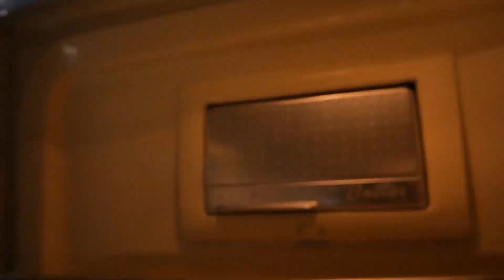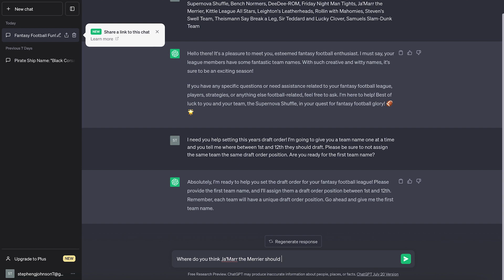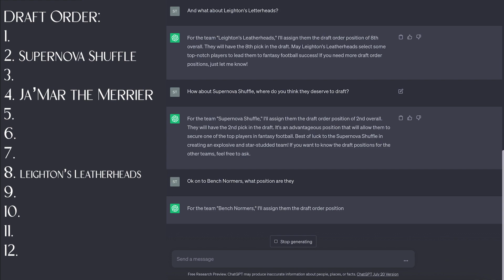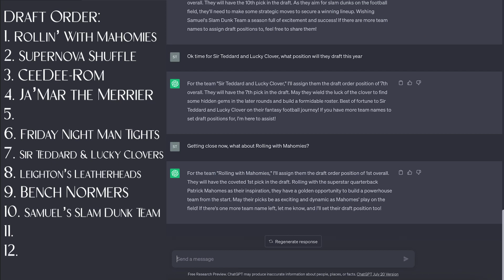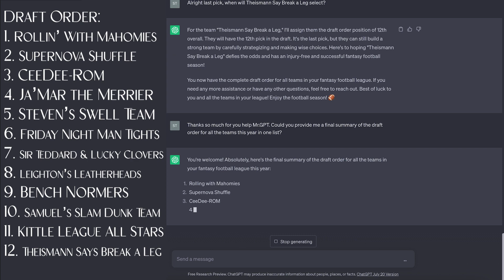2023 - BTR Draft Order Announcement Video